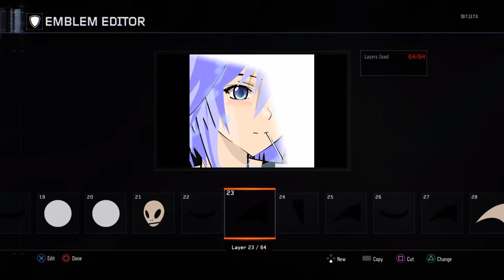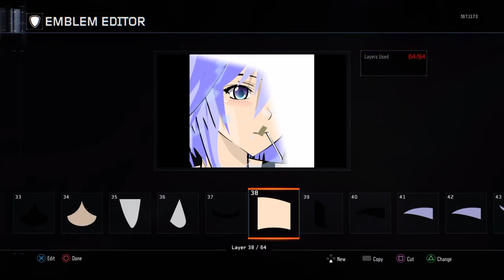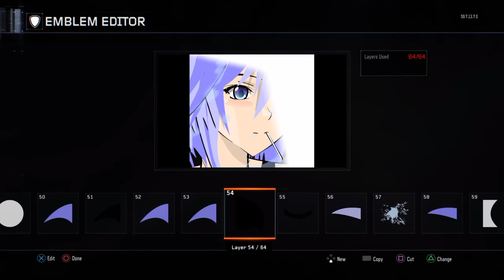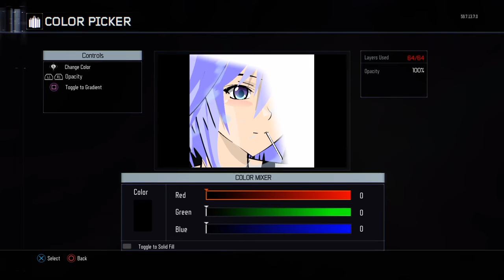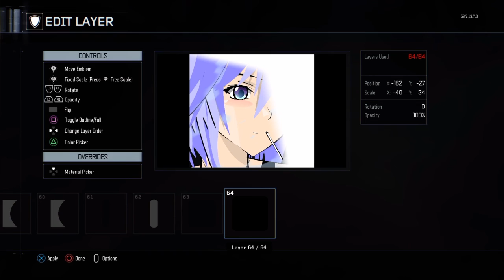Black Ops 3 - Mizore Shirayuki Emblem Tutorial ( Anime Emblem )